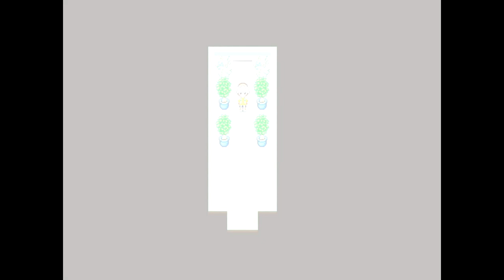Rakuen: Deluxe Edition Gameplay 📔 Nintendo Switch - Heartwarming adventure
Gameplay for Rakuen: Deluxe Edition on Switch.